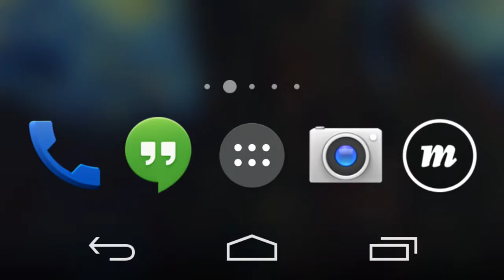Muzei Live Wallpaper Promotional Video